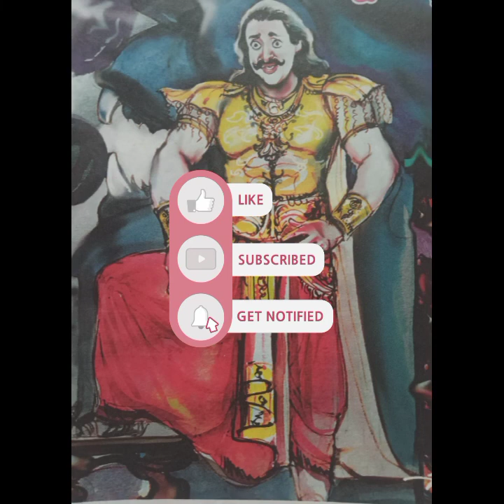ಪಾಂಡವರು -ಅಜ್ಞಾತವಾಸ(ಮಹಾಭಾರತದ ಪ್ರಸಂಗ ).@rangaswamy5591 .